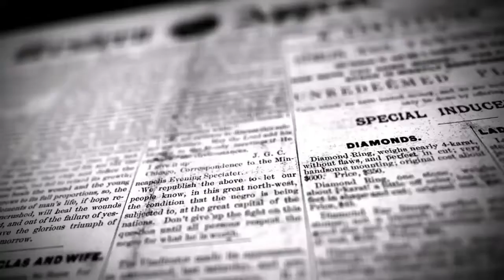குற்றால அருவி நீர்வரத்து அதிகரிப்பு விவசாய பொதுமக்கள் மகிழ்ச்சி | DINAKURAL NEWS | தென்காசி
தென்காசி மாவட்டங்களில் பரவலாக மழை குற்றாலம் அருவி நீர்வரத்து அதிகரிப்பு

நெல்லை, தென்காசி மாவட்டங்களில் பரவலாக மழை பெய்துள்ளது. குற்றாலம் அருவிகளில் தண்ணீர் வரத்து அதிகரித்து உள்ளத

 நேற்று பரவலாக மழை பெய்தது. இதனால் அணைகளுக்கு நீர்வரத்து சற்று அதிகரித்துள்ளது. வானம் மேகமூட்டமாக காட்சி அளித்தது. நெல்லை மாவட்டத்தின் பிரதான அணையான பாபநாசம் அணைக்கு நீர்வரத்து அதிகரித்துள்ளது. அணையில் இருந்து பாசனத்துக்கு 1, 405 கன அடி திறக்கப்பட்டுள்ளது. 143 அடி உயரம் கொண்ட இந்த அணை நீர்மட்டம் 82.40 அடியாக உள்ளது. இதனுடன் இணைந்த சேர்வலாறு அணை நீர்மட்டம் 88.45 அடியாக உள்ளது.118 அடி உயரம் கொண்ட மணிமுத்தாறு அணை நீர்மட்டம் 65.70 அடியாக உள்ளது. இந்த அணைக்கு நீர்வரத்து வினாடிக்கு 433 கன அடியாக அதிகரித்துள்ளது.

தென்காசி மாவட்டத்தில் 85 அடி உயரம் கொண்ட கடனா அணை நீர்மட்டம் 72.60 அடியாக உள்ளது. இந்த அணைக்கு நீர்வரத்து 81 கனஅடியாக அதிகரித்துள்ளது. அணையில் இருந்து பாசனத்திற்காக 60கனஅடிதண்ணீர்திறக்கப்பட்டுள்ளது.இதே போல் 84 அடி உயரம் கொண்ட ராமநதி அணை நீர்மட்டம் 78 அடியாக உள்ளது. இந்த அணைக்கு நீர்வரத்து 74 கன அடியாக உள்ளது. அணையில் இருந்து பாசனத்திற்காக 30 கனஅடி தண்ணீர் திறக்கப்பட்டுள்ளது. குண்டாறு அணை நீர்மட்டம் நேற்று மீண்டும் முழு கொள்ளளவை எட்டி நிரம்பியது. இதனால் அணைக்கு வருகின்ற 11 கன அடி தண்ணீர் அப்படியே வெளியேற்றப்படுகிறது.

மேற்கு தொடர்ச்சி மலைப்பகுதியில் பெய்த மழையின் காரணமாக குற்றாலத்தில் உள்ள அனைத்து அருவிகளிலும் தண்ணீர் வரத்து அதிகரித்து உள்ளது. ஆனால் சுற்றுலா பயணிகள் அனுமதி இல்லாததால் அருவிக்கரை வெறிச்சோடி.காணப்பட்டது.நெல்லை மாவட்டம் பணகுடி மேற்கு தொடர்ச்சி மலையில் கடந்த சில நாட்களாக சாரல் மழை பெய்து வருகிறது. மகேந்திரகிரி, குறவமலை பகுதிகளில் பலத்த மழை பெய்ததால் அனுமன் ஆற்றில் தண்ணீர் வரத்தொடங்கி உள்ளது. கடந்த 2 நாட்களாக பெய்த சாரல் மழையால் கன்னிமார் ஓடை தடுப்பணைக்கு தண்ணீர் வரத்தொடங்கி உள்ளது. இதனால் பணகுடி சுற்றுவட்டார பகுதிகளில் இருந்து பொதுமக்கள் குடும்பத்துடன் வந்து குளித்து மகிழ்ந்தனர். தொடர்ந்து மழை பெய்தால் தண்ணீர் அனுமன் நதி வழியாக சுமார் 22 குளங்களுக்கு செல்லும். இதனால் அப்பகுதி விவசாய பொதுமக்கள் மகிழ்ச்சி அடைந்தனர்.